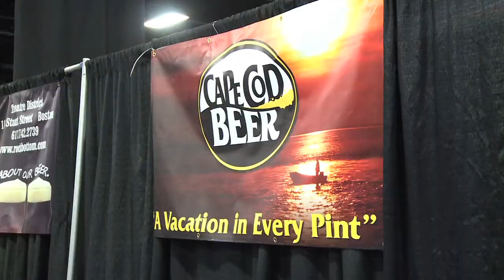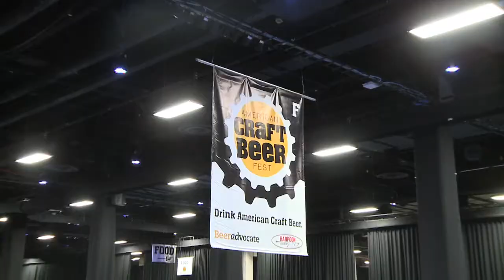The Alström Brothers: Beer's Biggest Advocates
The American Craft Beer Fest is a once a year tasting event in Boston that brings together some of the best breweries from all parts of the country. Local residents were able to taste from near and far as breweries from Boston to Chicago and Cambridge to Portland all shared their unique take on craft beer.

Almost 12,000 attendees participated in three sessions over two days sampling hundreds of styles of beer from 86 breweries providing an incredible opportunity to taste and learn about beer with brewers themselves and with each yearly event, growing in number the new generation of craft beer lovers.

We spoke with the organizers of the annual event, Jason and Todd Alström, who are also the creators of the hugely popular website BeerAdvocate.com about their foray into the education and appreciation of beer and how the fest has come to represent the explosion of craft beer in America.

Many thanks to Jason and Todd, great guys who were quite generous in taking the time to speak with us. For much more information on the American Craft Beer Fest and future Beer Advocate events, and perhaps we'll see you at the next one!